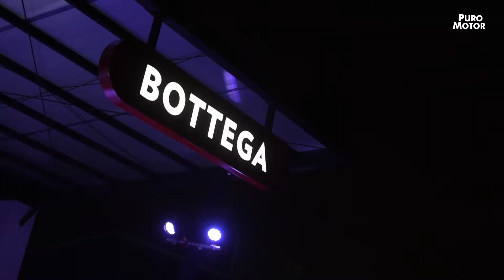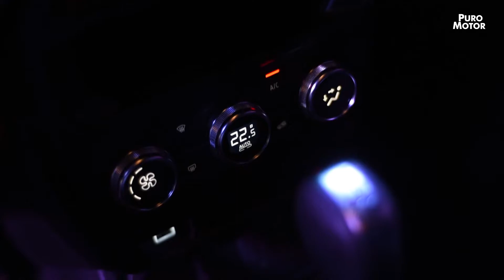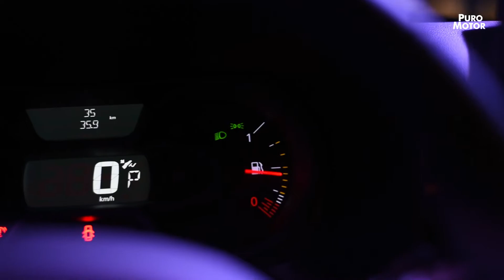Renault Oroch / Primer contacto